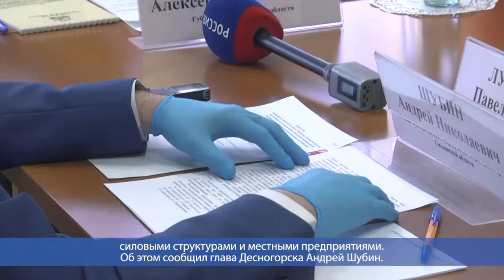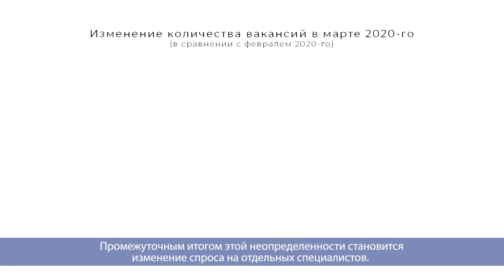Десна-ТВ: День за днем от 20.04.2020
В выпуске:
- Губернатор Смоленской области посетил Десногорск с рабочим визитом;
- Влияние пандемии на рынок труда в России.